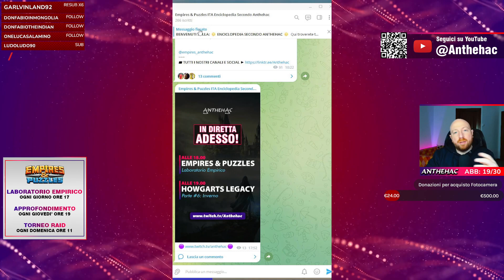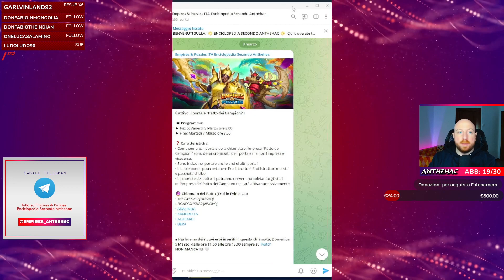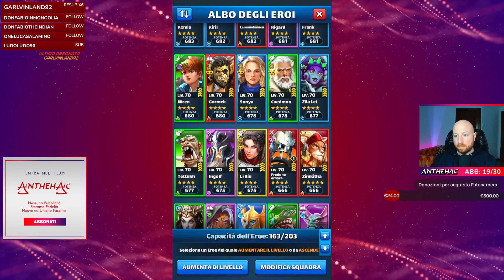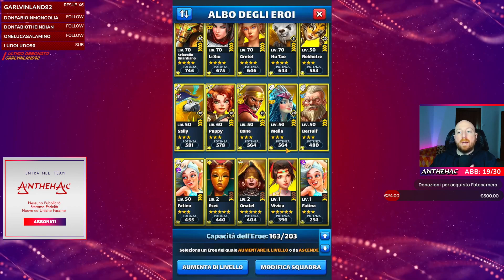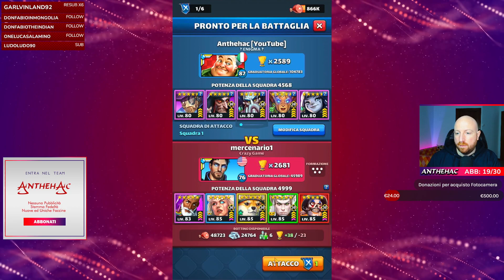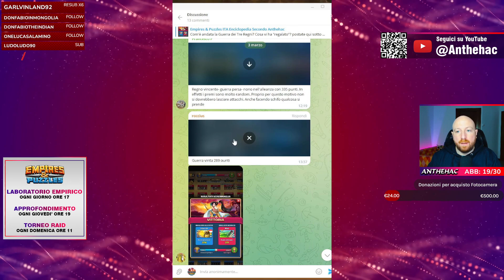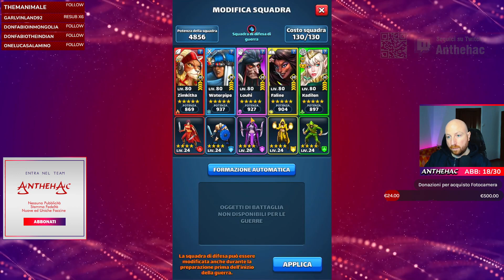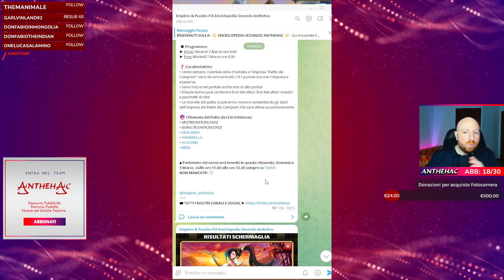Risultato Guerra dei Tre Regni ▶ EMPIRES & PUZZLES ITA